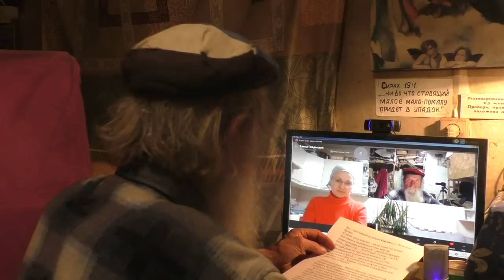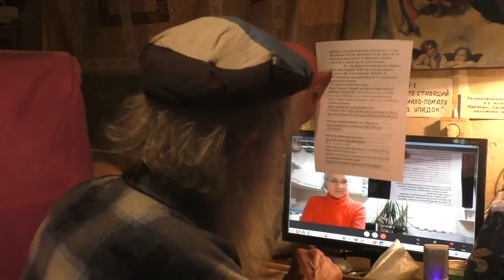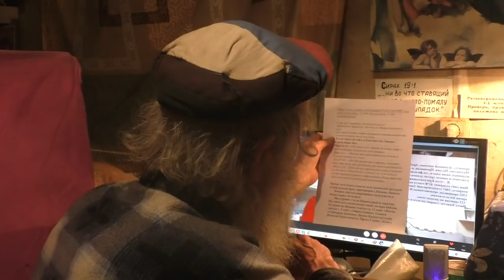Помощь от генерала.